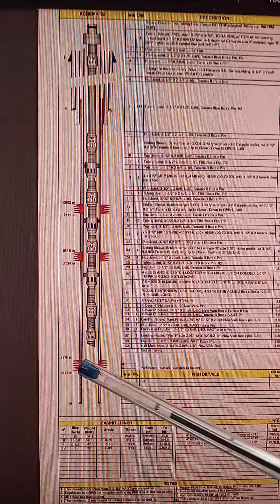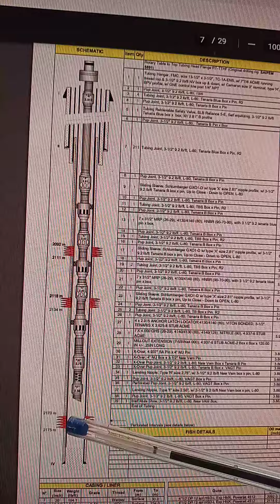Schéma interne de complétion d'un puits .